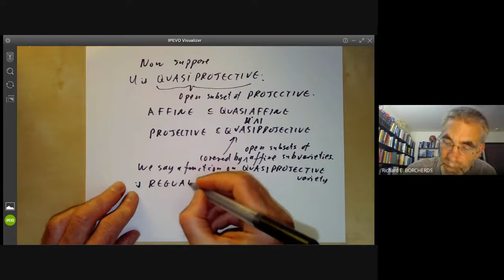algebraic geometry 24 Regular functions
This lecture is part of an online algebraic geometry course, based on chapter I of "Algebraic geometry" by Hartshorne. It covers regular functions on
affine and quasiprojective varieties.